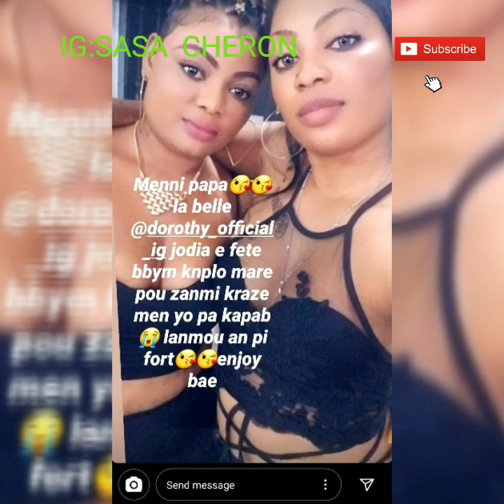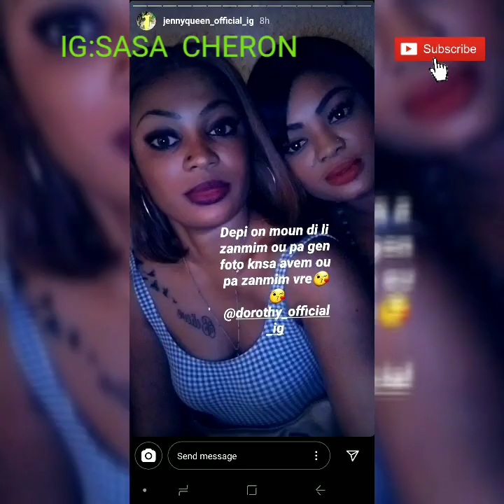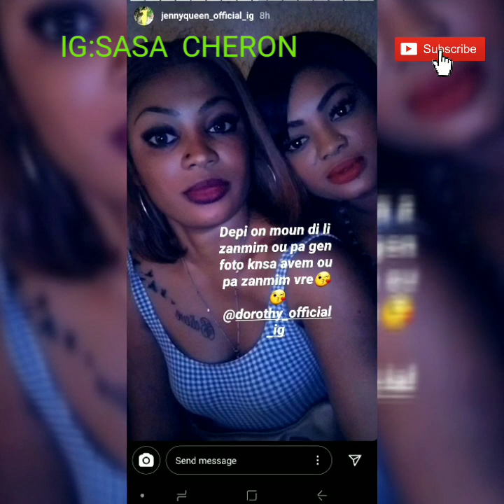SASACHERON ZEN PI RED JENNY QUEEN DI DPI YON MOUN PP DOUKO LI PAKA ZANMIL SIL PAGEN SILICON 😱😱